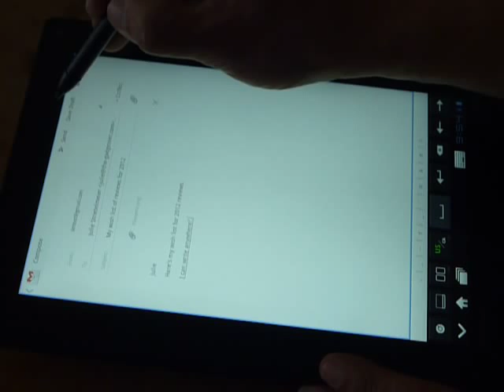Lenovo Thinkpad Tablet , Quill and Myscript Stylus Demo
A video review for the-gadgeteer.com.

A quick workflow demo showing the speed, accuracy  and real-time experience using a Lenovo Thinkpad Tablet, Quill and Myscript Pro.   Write a note in Quill, import into Gmail and use Myscript as the keyboard to recognise writing.